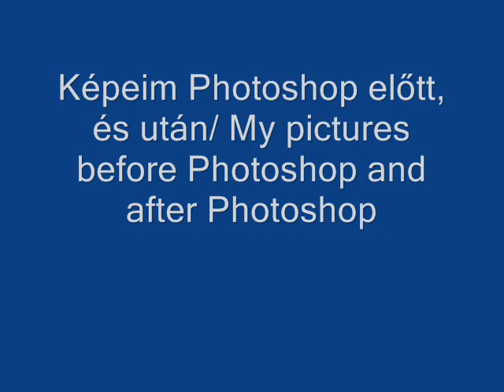Gábor rajzai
Üdv!Ezeket nem én rajzoltam.Csak a tagnak nincsen youtube profilja és megkért,hogy tegyem fel.Hát sikerült:D